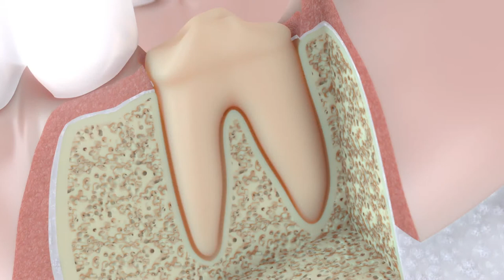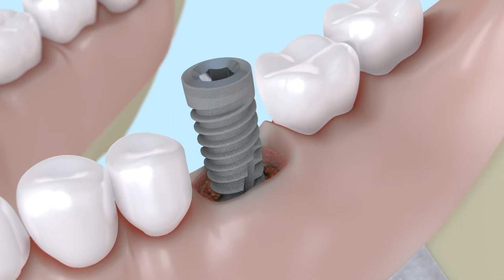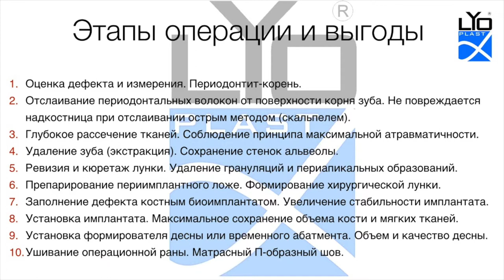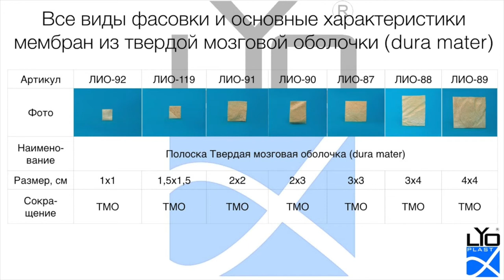Операция №7 Удаление зуба совместно с имплантацией в альвеолу без дефекта